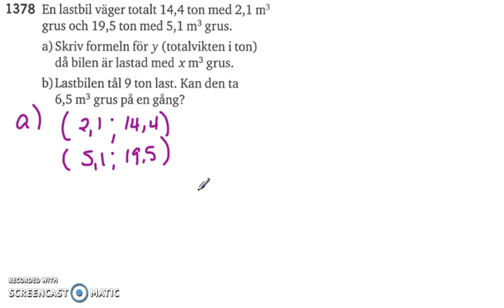Matematik 5000 Ma 2b Kapitel 1 1378 - Linjära modeller